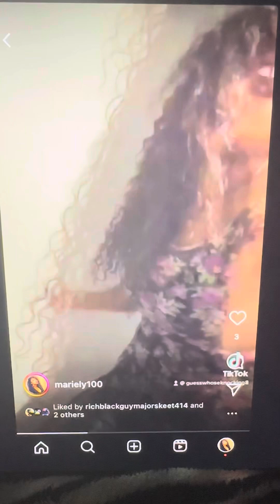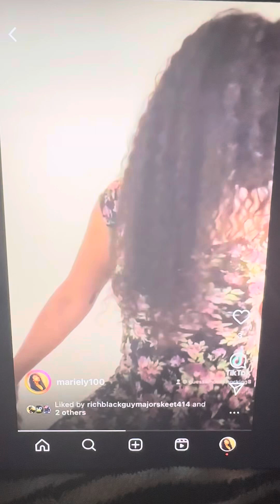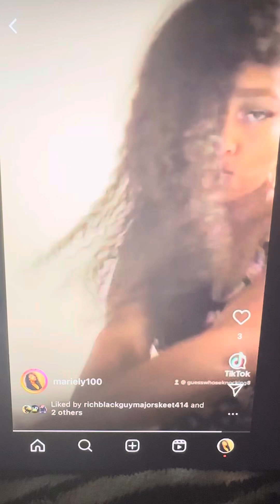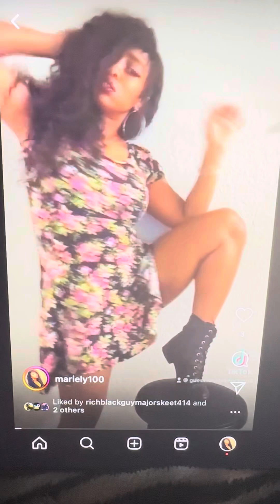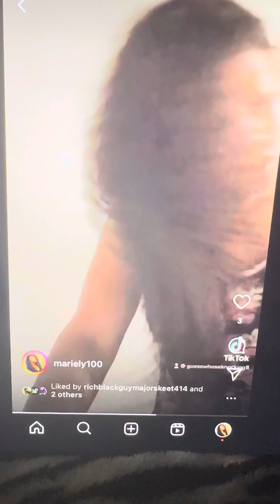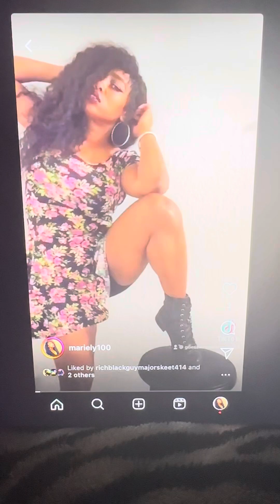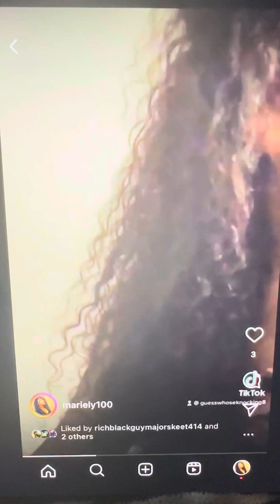It’s a Favorite for 🦁 AUGUST